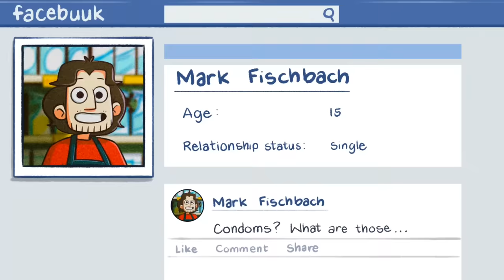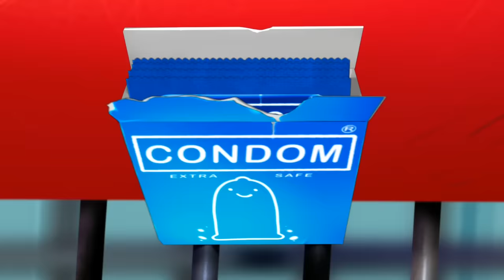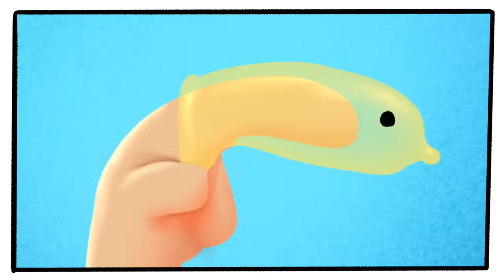I Stole a Condom!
I'm sure that it's been long enough for me to admit this publicly.